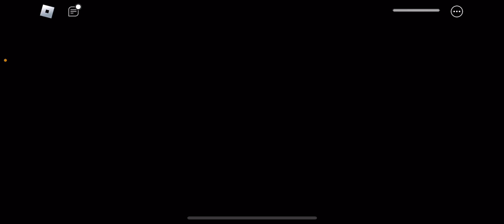1 New Elegance’s Frost Token Skins! + Inferno + Summer Skin | Piggy Branched realities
0:00 Silent Vessel
0:31 Krampus
0:51 Inferno